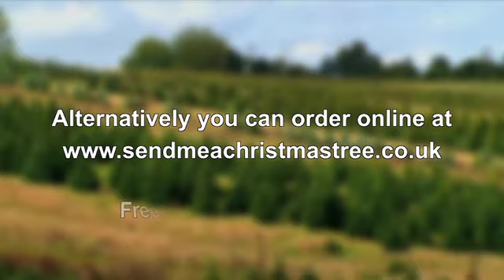Serbian Fern Christmas Tree Guide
Our guide to the Serbian Fern Christmas Tree. Includes information on why you should buy a real Serbian Fern Christmas Tree. and get FREE delivery to your door.